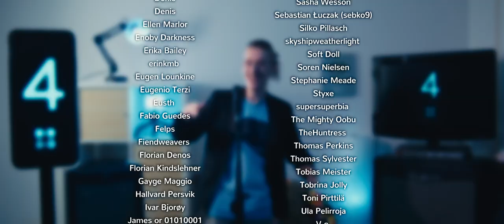SEVEN NATION ARMY but it's in 7/4 time signature (THE WHITE STRIPES kinda prog cover)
Time to dance in a weird way. This is our almost prog/math rock cover of Seven Nation Army by @thewhitestripes but played in 7/4 (sometimes 7/8) time signature. Enjoy.

Dave: Vocals, Guitars.
Joe: Bass, Keys.